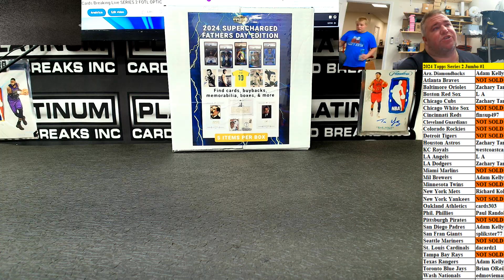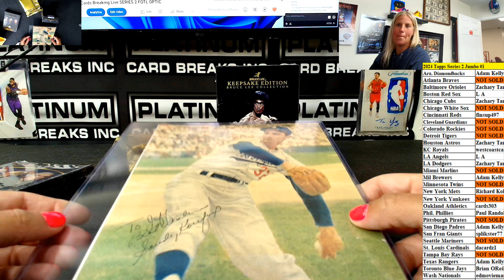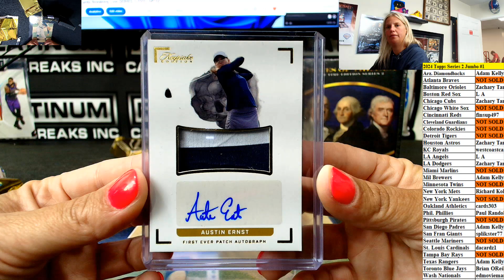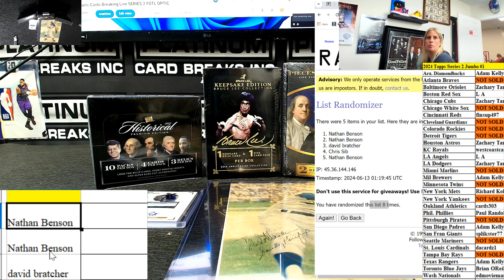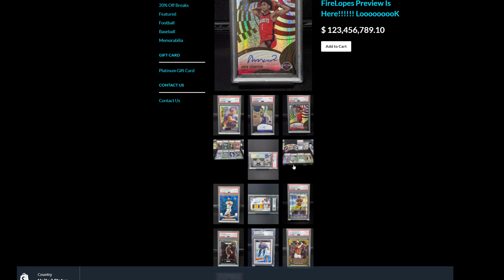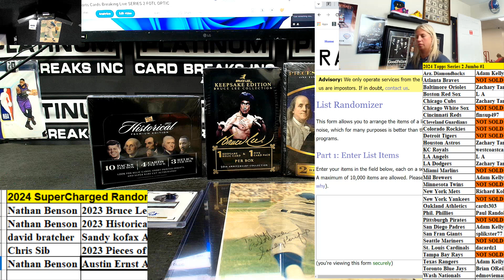2024 SuperBreak Fathers Day SuperCharged Edition #1 RANDOM CHAT BREAK